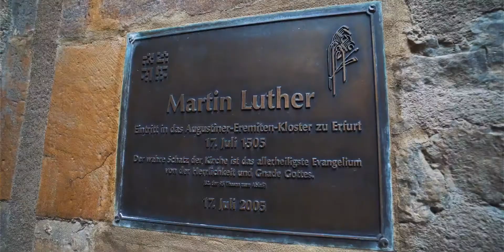2017 18 Martín Lutero - Descubriendo la Palabra - Lineage